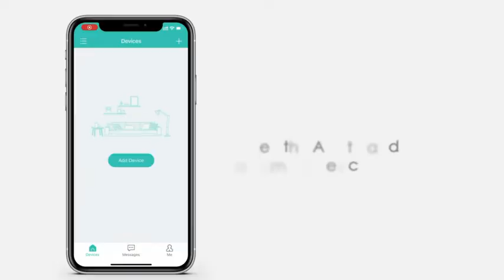Elemage Wireless 1080P Home Security Cameras Model display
Wireless battery security camera with solar panel
App: CloudEdge
Screen resolution: Full HD 1080P
Device: Supports IOS / Android
Storage: Support 2-128GB Micro SD card
Battery: 5200mAh, 2 * 18650 rechargeable battery
Input / Output: Built-in microphone and speaker
Amazon shop